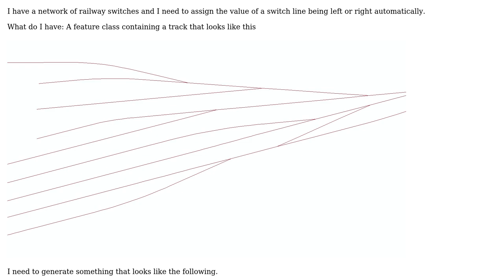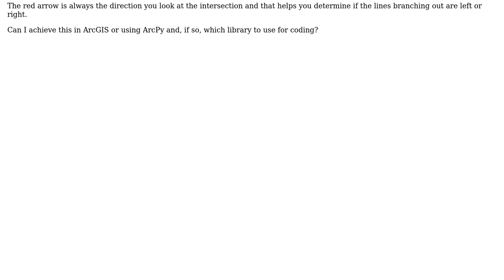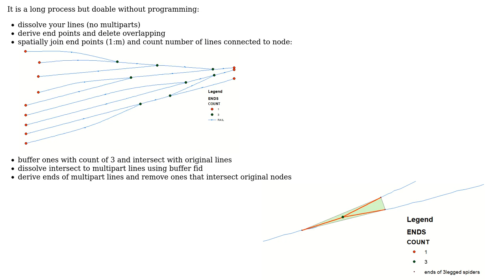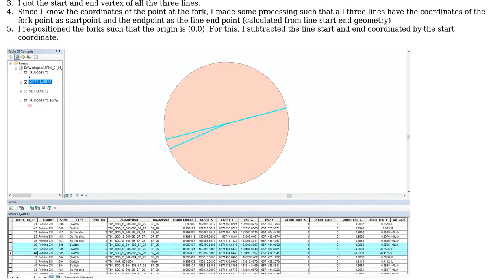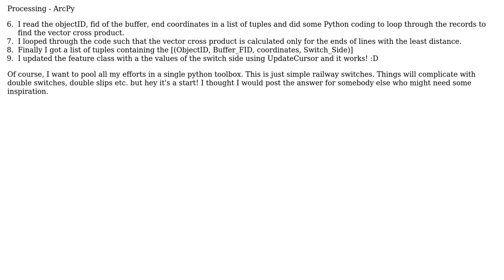GIS: Automatically assigning attribute to line features (3 Solutions!!)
GIS: Automatically assigning attribute to line features

With thanks & praise to God, and with thanks to the many people who have made this project possible! | Content (except music & images) licensed under CC BY-SA | Music | Images & others | With thanks to user PolyGeo user GBG user FelixIP user April and the Stack Exchange Network Trademarks are property of their respective owners. You are responsible for your own actions.